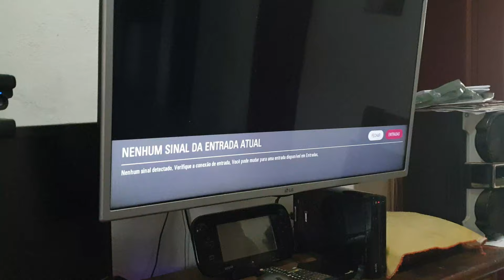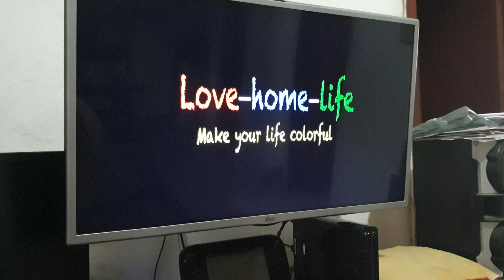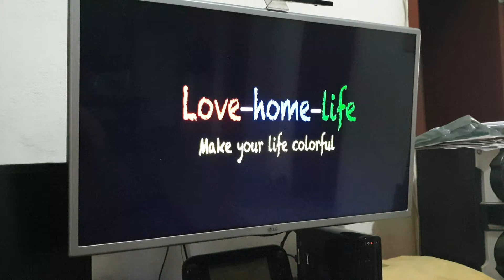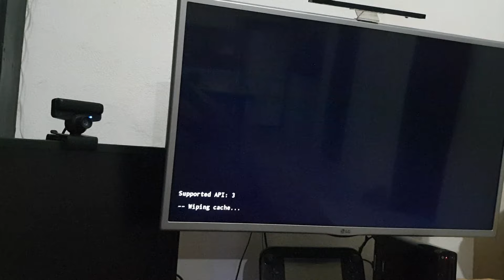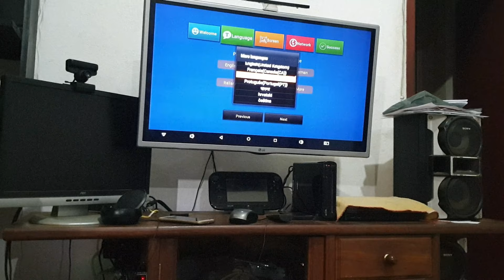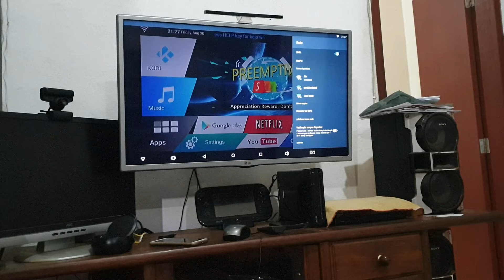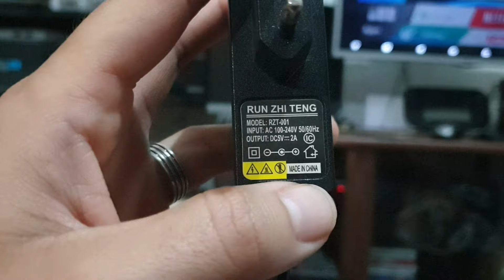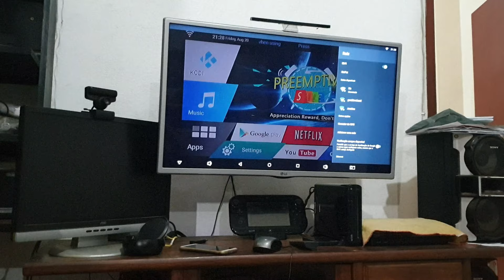TVBox Luz Fraca Não Liga Não Da Imagem MX9 MXQ 4k PRO